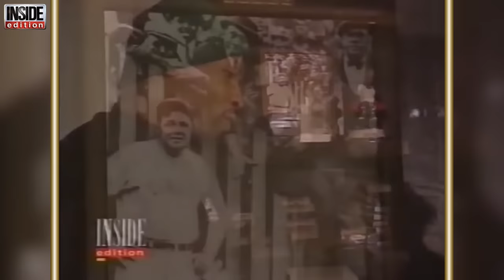Roseanne visiting Mike Tyson (1996)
MikeTyson in the program Inside Edition with Roseanne.
Mike shows his house, playing with the tiger, he says about the life, training and future plans.